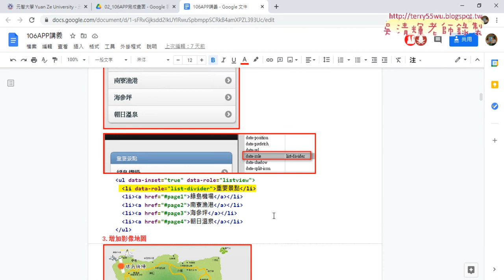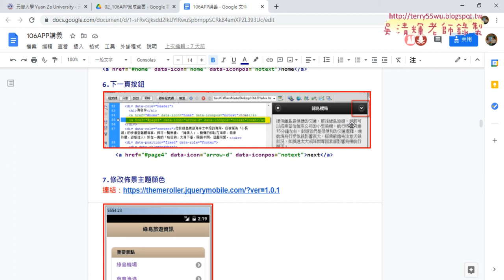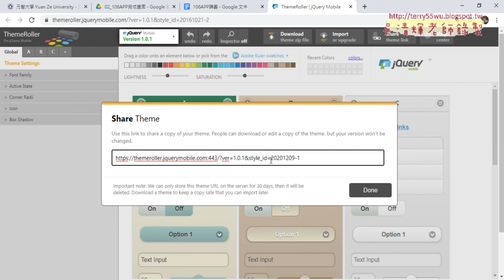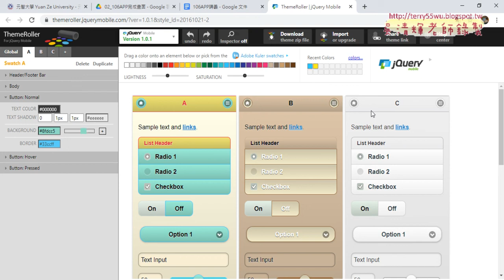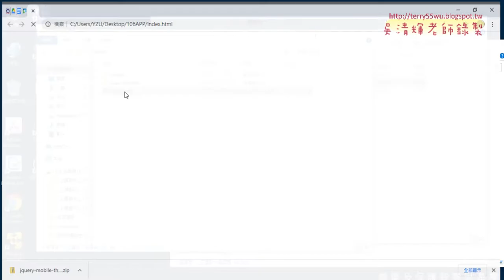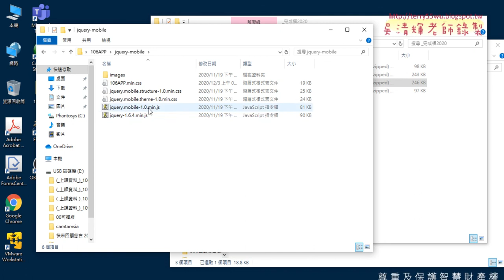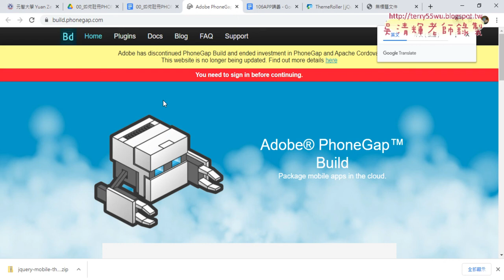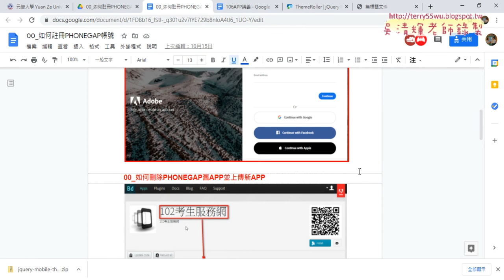01 重點回顧與期末報告APP說明